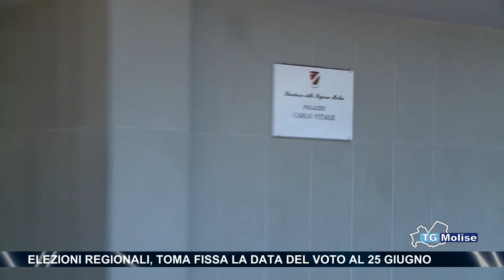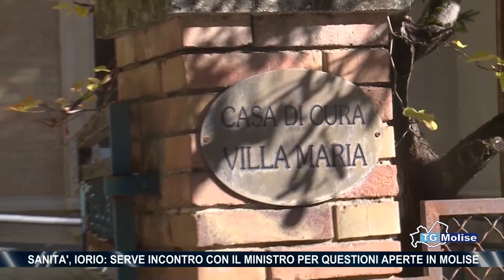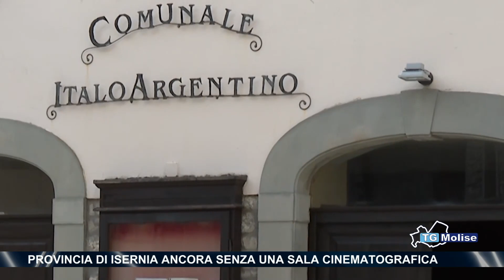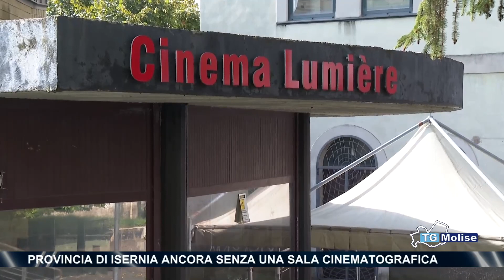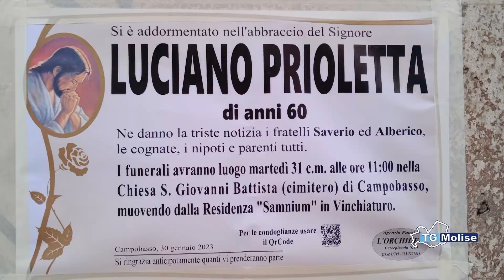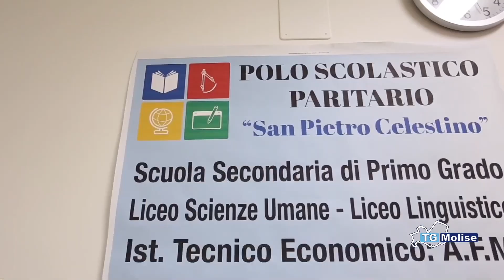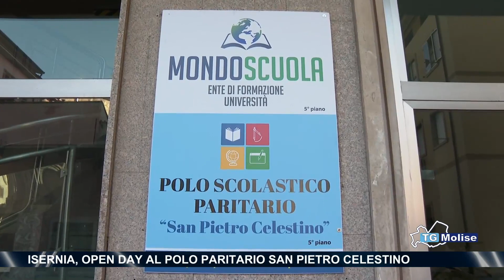TG Molise - Telemolise - 30/01/2023 - ed. 23.00